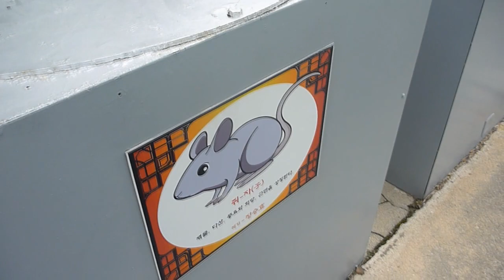Daejeon, South Korea | June 17 - 20, 2010 (2 of 2) | RTW Ep.90